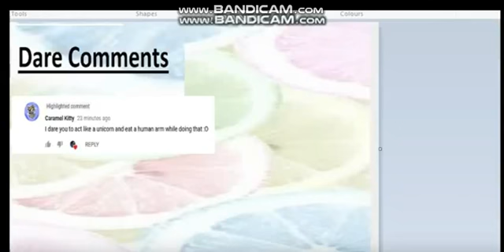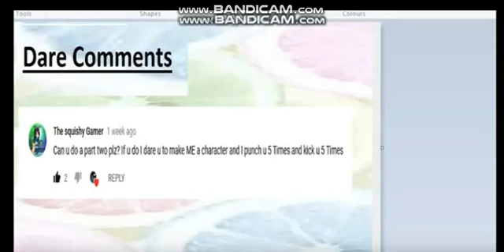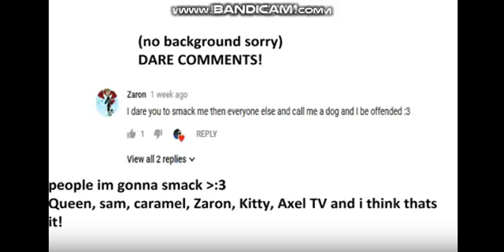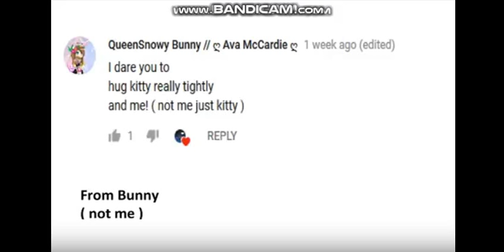10/50/60 SUBS SPECIAL! Dares! ( and QnA! )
Ava McCardie
but yeah...
So i thought of lets do it on my  channel
well...
I am Ava and this is my alt channel
now its not
i share it now .-.

Anyways
this is New and old ;P
and uhmmm
It's longer than the other Dare videos